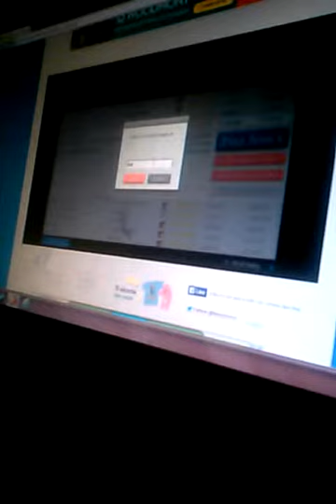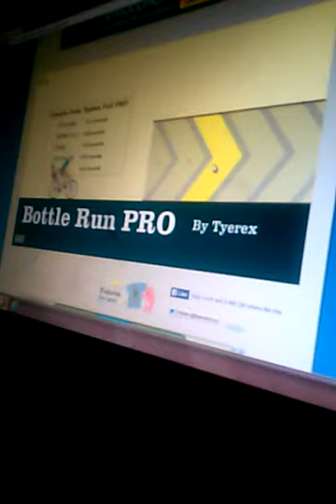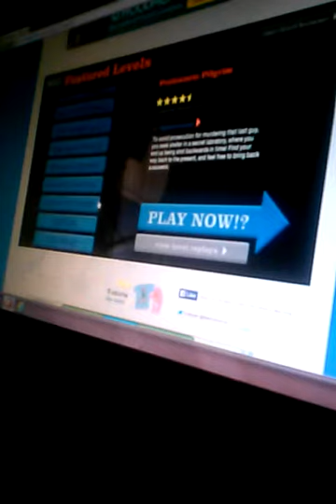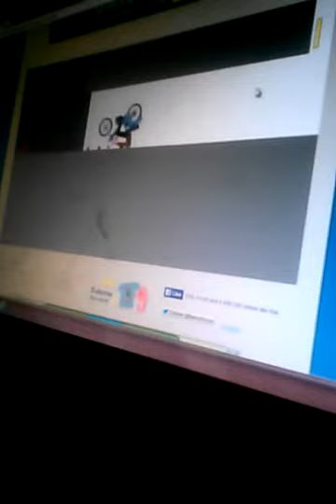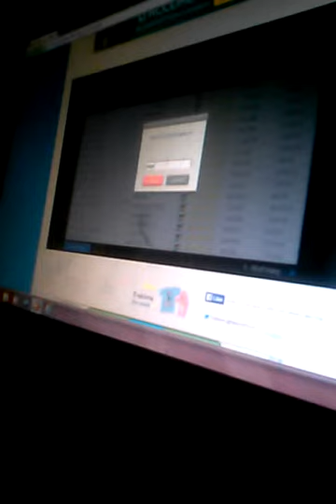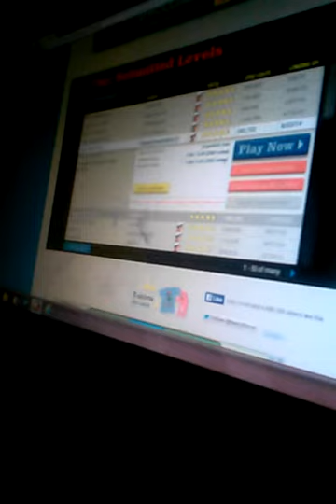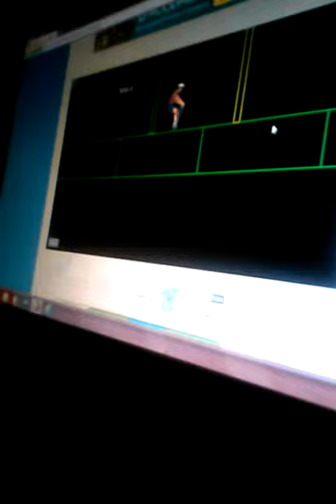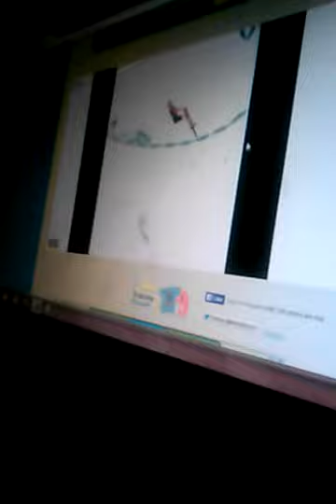Happy wheels part 2